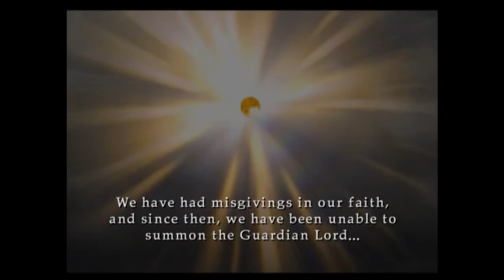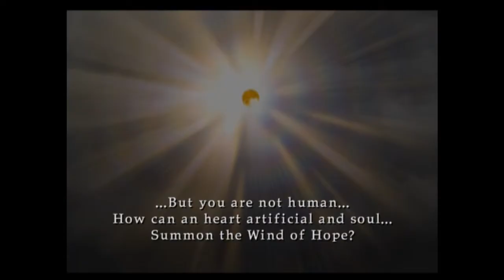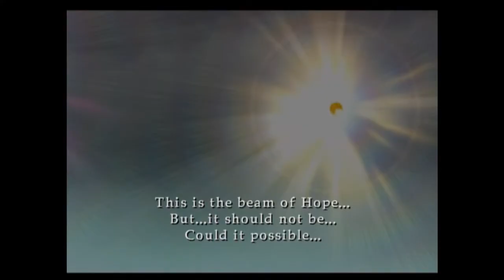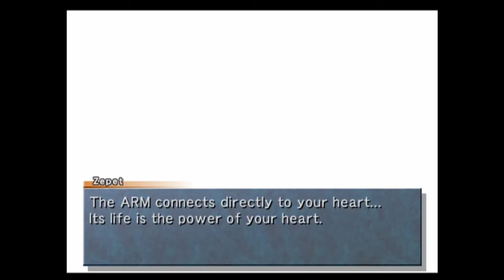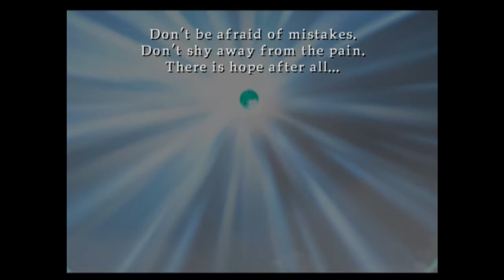Wild Arms Alter Code F (PLAYSTATION 2) Part 41 Surf and Rudy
Once  acertain event happens, you need to go to Surf (where the village kicked Rudy out) foggy and all, to face  a monster that was in the beginning of the game